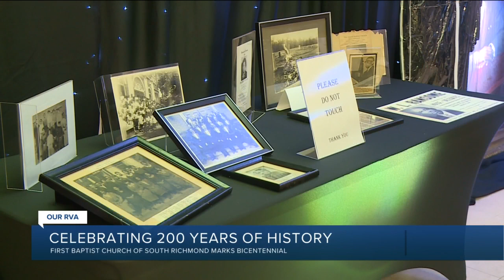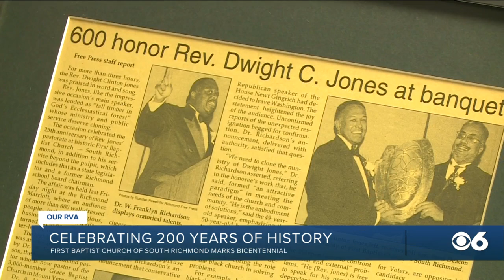First Baptist Church of South Richmond celebrating bicentennial anniversary